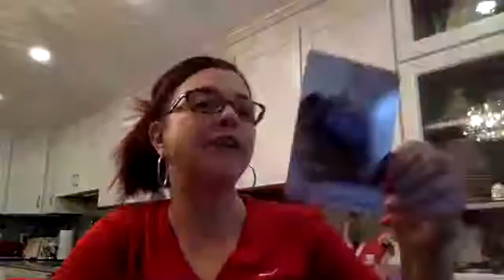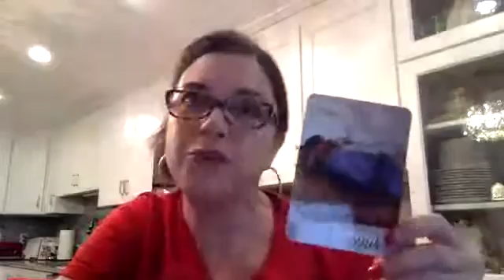Three keys to Happiness: Adaptability (TM)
Just Steph describes the three keys to happiness and how adaptability fits in.